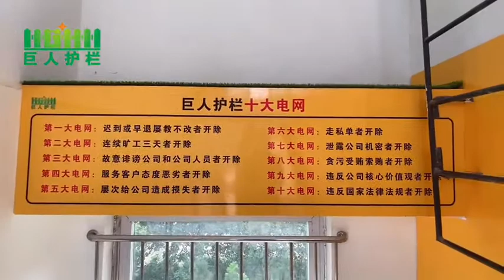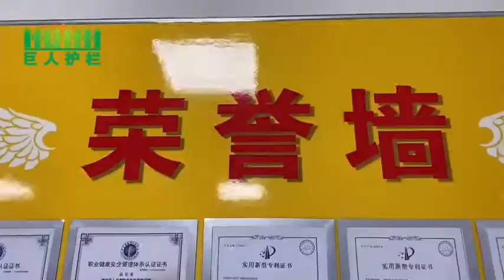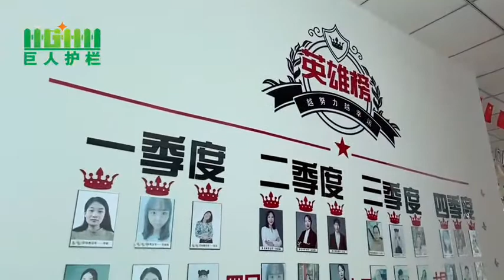Giant fence office showing